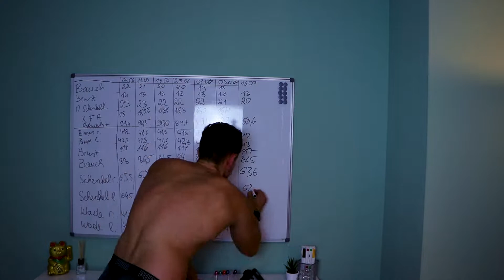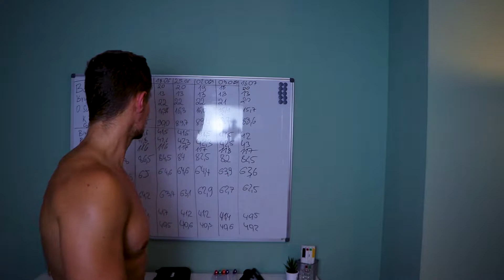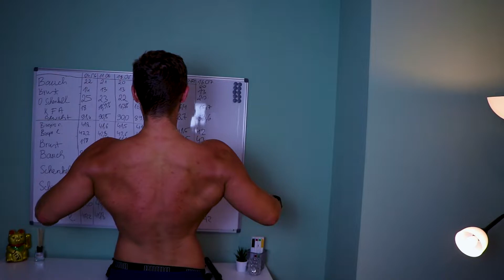S1E6 - Oberkörpertraining in der Diät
Heute gibt es ein Update nach 6 Wochen Diät. Letzte Woche habe ich ein Refeed gemacht, wodurch die Form etwas gelitten hat.

Zudem gibt es in dieser Folge mein aktuelles Oberkörpertraining mit Voiceover.

*Fitbit Charge 2